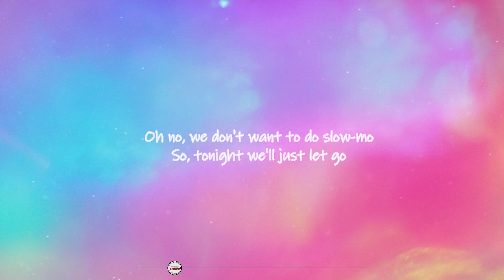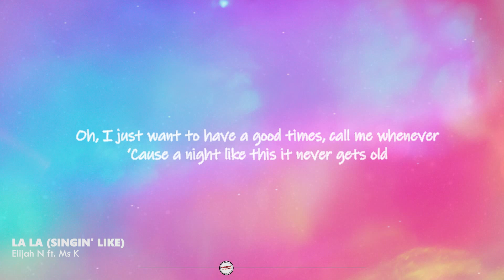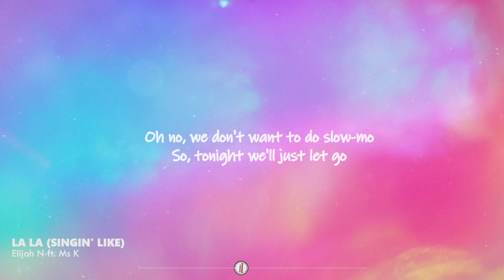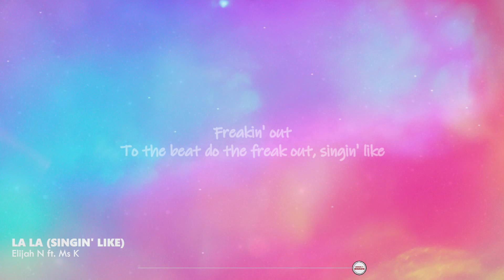La La (Singin' Like) - Elijah N ft. Ms K | Lyrics / Lyric Video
Happy and euphoric pop song La La (Singin' Like) lyric video popularized by Elijah N ft. Ms K

🎤 Lyrics

Tonight we're running on the right track
I know we're never gonna look back
Oh, I just want to have a good time, call me whenever
'Cause I'm up for anything like that
Oh no, we don't want to do slow-mo
So tonight we'll just let go
To the beat in the street
Every freakout, singin' like
Singin' like
Party like
Freakin' out
To the beat do the freakout, singin' like
Singin' like
Party like
Freakin' out
Where's the fun in you and what you're told
I don't mind even though I lose control
'Cause a night like this, it never gets old
Singin' like
Party like
Freakin' out
Singin' like
Party like
Freakin' out
So baby come and take my hand tonight
And know that everything will be alright
When we dance and fall and we don't care at all
Now we just sing the la-la-la-la-la-la-la
La-la-la-la
Singin' like
Party like
Freakin' out
Singin' like
Party like
Freakin' out